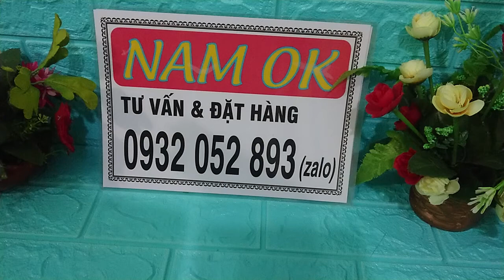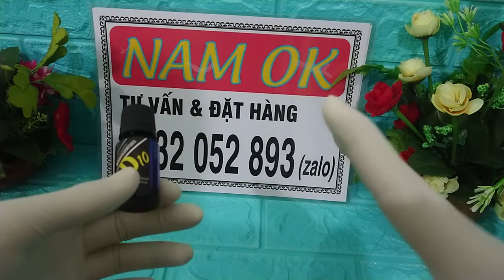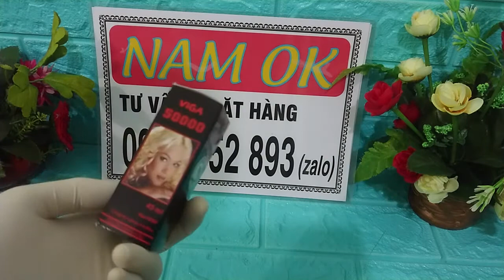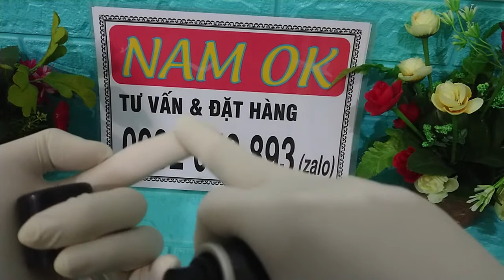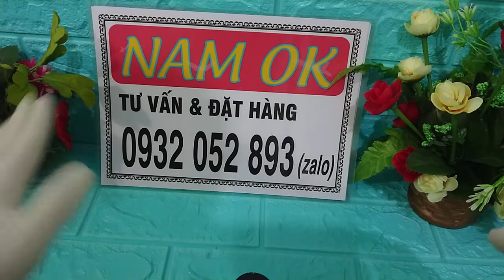Thuốc kích dục nữ D10 giá bao nhiêu? có hiệu quả không?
Thuốc kích dục D10 mang đến hưng phấn khi quan hệ, cảm giác thèm muốn khó kiềm chế. Đây là dòng sản phẩm thuốc kích dục dạng nước mạnh nhất hiện nay.
Tên: Thuốc kích dục D10
Nguồn gốc: Nga
Dung tích: 5ml
Liều dùng: 2 lần/ chai